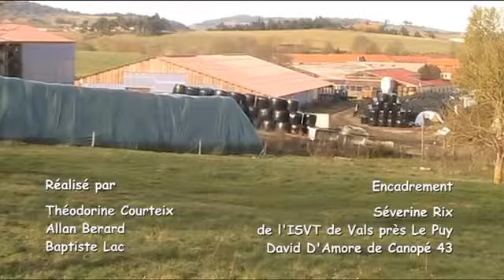Robot de traite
"Robot de traite", un clip vidéo réalisé par les étudiants de l'ISVT VALS - BTSA ACSE sur le thème "Devenez agri-reporter", dans le cadre de la 5ème édition du concours "Cultures" Agri.